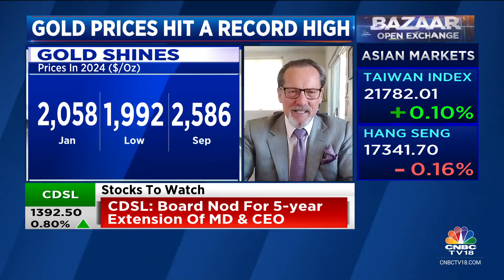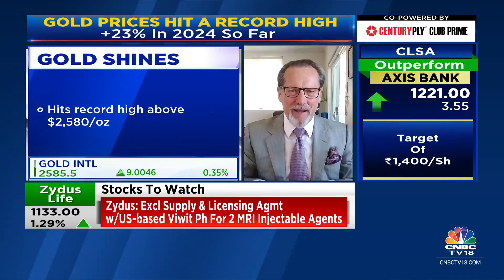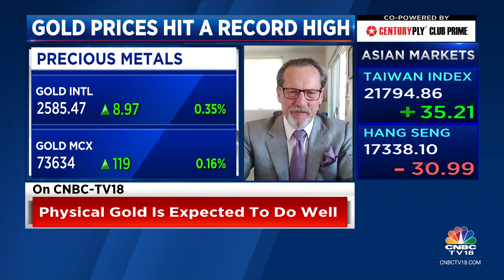Physical Gold Expected To Do Well, Silver Is Likely To Be On An Upward Track: XM Australia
Gold Shines | Gold hits record high above $2,580/oz. Peter McGuire of XM Australia tells Prashant Nair, Surabhi Upadhyay and Nigel D'Souza that global retail appetite has been strong and he won’t be surprised with Gold at $2,700/oz by month-end.

n18oc_business